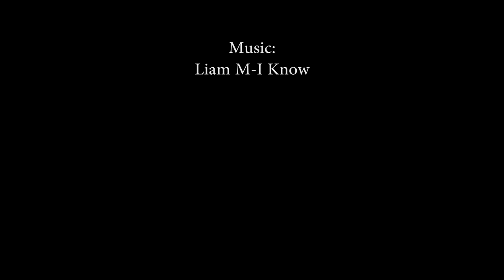SURPRISE NEW RARE SNAKE ARRIVED!!! UNBOXING! | BRIAN BARCZYK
I am so excited to surprise everyone with an exciting unboxing. This rare snake is going to blow your mind!!! Make sure to help me name her and set her up!

↑↑↑↑↑↑FOLLOW NOAH↑↑↑↑↑↑